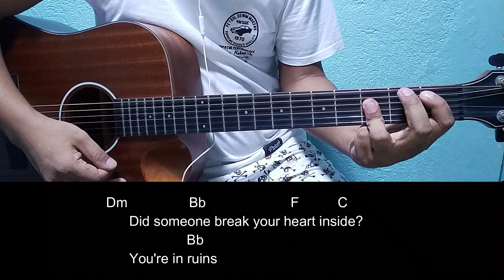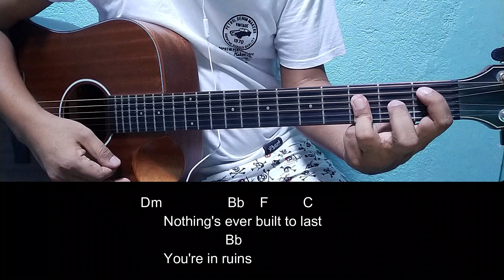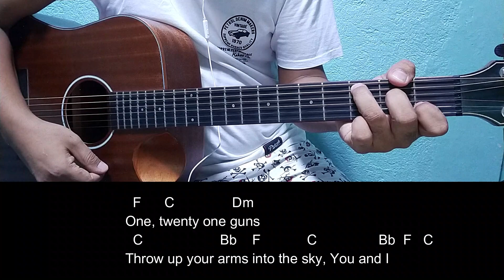21 Guns - Greenday | Guitar Tutorial | Guitar Chords